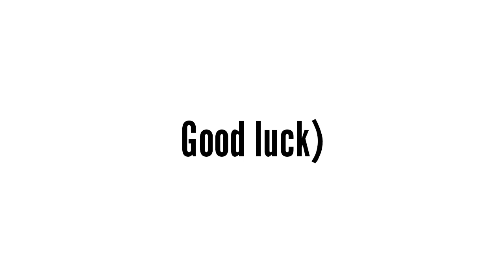I will pin anyone with name mr beast